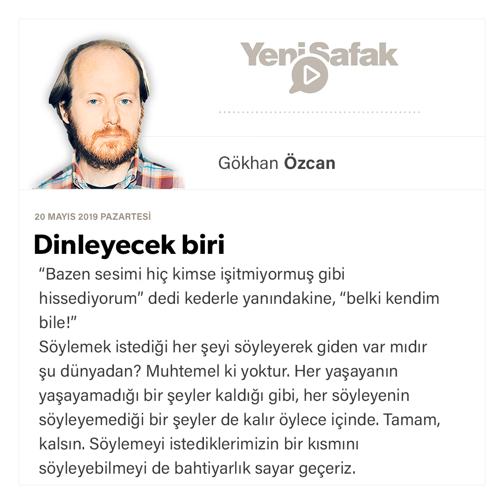Gökhan Özcan - Dinleyecek biri - 20.05.2019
“Bazen sesimi hiç kimse işitmiyormuş gibi hissediyorum” dedi kederle yanındakine, “belki kendim bile!”